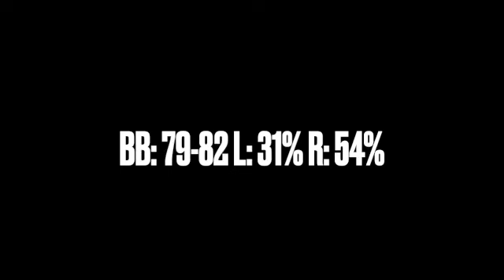Ben Sieracki RHP